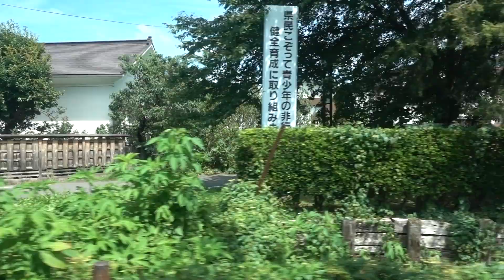20190727 快速ＳＬばんえつ物語号会津若松行き 喜多方駅→塩川駅間車窓